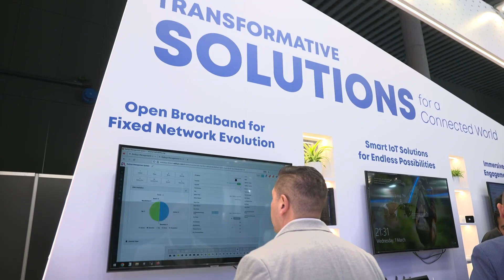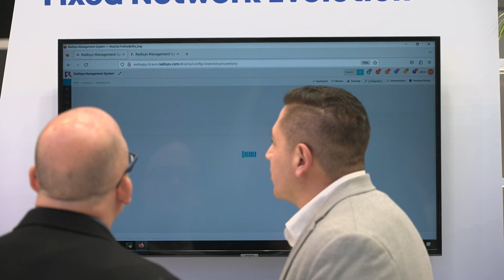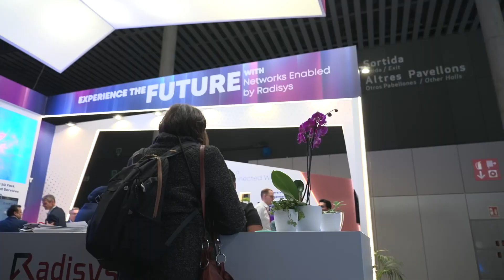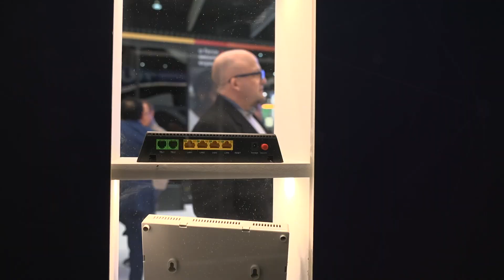Radisys, enabling the “Network of the Future"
TelecomTV met with Al Balasco, SVP and head of media, core and applications at Radisys, at MWC23 to find out how the company is enabling the 'Network of the Future'. He also discussed the recently announced 'Engage Media Analytics' offering and explained how it fits with the broader Radisys’ Engage Digital Platform.

Featuring: Al Balasco, SVP and Head of Media, Core and Applications, Radisys